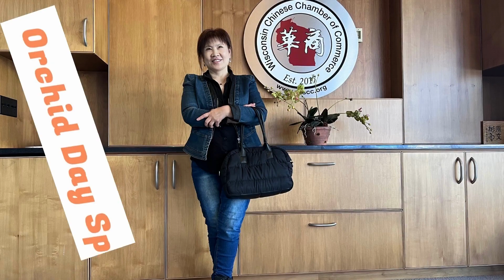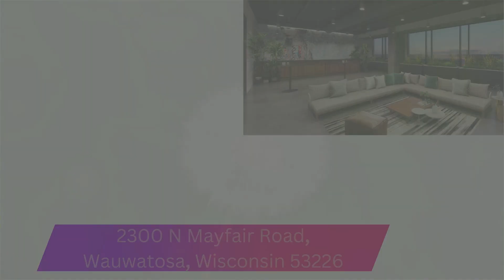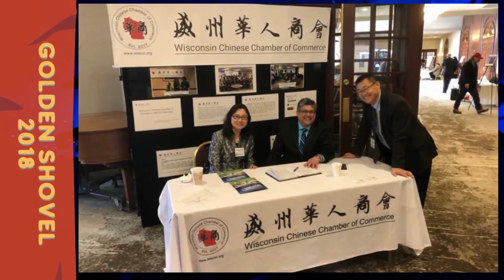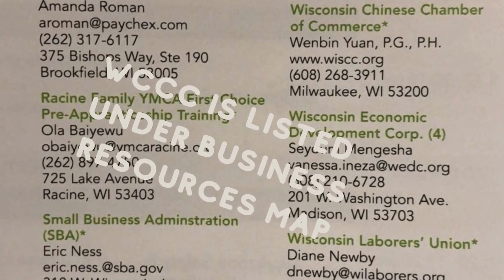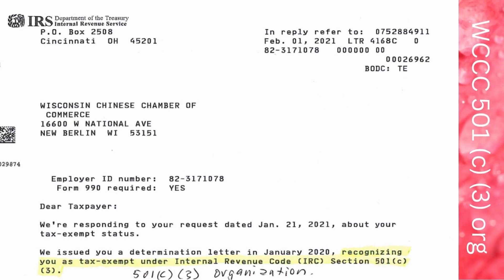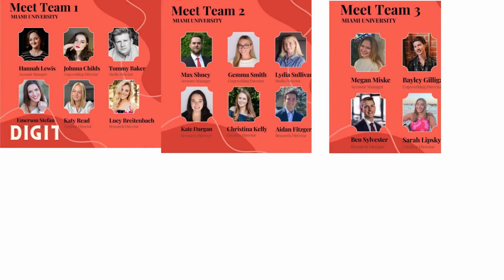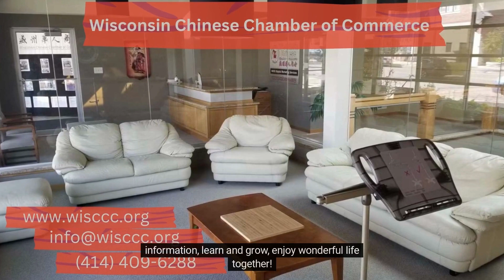2023 WCCC Chinese New Year Party - Build the future together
Wisconsin Chinese Chamber of Commerce is hosting 2023 Chinese New Year Celebration Party on January 14th, 2023 at the Renaissance Milwaukee West Hotel. The check-in starts from 2:00pm and the party starts from 3:00pm, the seats are limited, it is highly recommended to book a ticket as soon as possible. This party includes various performances including Chinese Lion Dance, Japanese Drums, Korean Martial Art, Orchestra, Native American dance plus others. Wisconsin Chinese Chamber of Commerce was established in 2017, it grows fast and quickly becomes a chamber with about 80 business members onboard with a mission to promote a healthy and robust business environment and to serve as an advocate for our member businesses throughout Wisconsin. Governor Tony Evers awarded Wisconsin Chinese Chamber of Commerce $1.4 million in grant to support small businesses in our communities to build a strong and resilient economy that works for everyone. Digital marketing became our primary focus. Wisconsin Chinese Chamber of Commerce is throwing a big party to open our arm and welcome all friends and businesses to join us and build great future together.